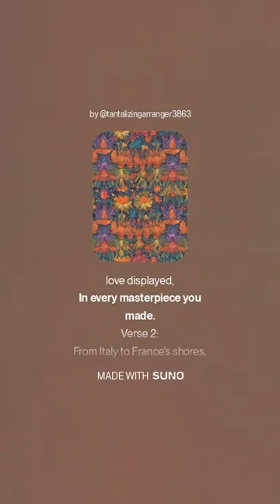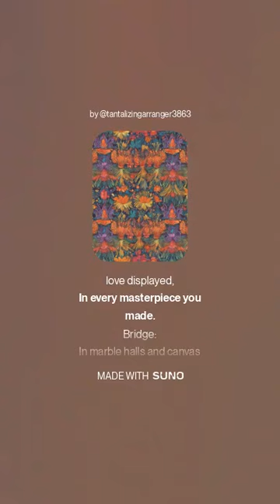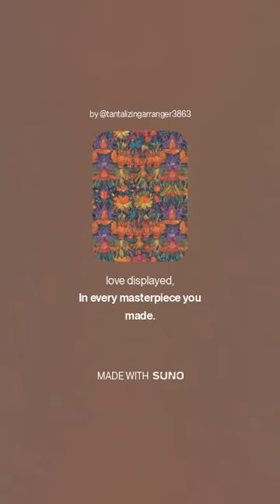Edward VI's Artistic Reign AI Song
Verse 1:
In England's halls where monarchs tread,
A king of culture, visions spread,
Edward VI, with eyes so bright,
Brought Western art into the light.

Chorus:
O Edward, king with heart so grand,
In art and culture, we proudly stand,
With brush and quill, your love displayed,
In every masterpiece you made.

Verse 2:
From Italy to France’s shores,
You gathered treasures, opened doors,
With Renaissance’s golden gleam,
You painted England’s royal dream.

Bridge:
In marble halls and canvas wide,
Your passion flows, a timeless tide,
In Western art, your spirit soars,
A legacy that we adore.